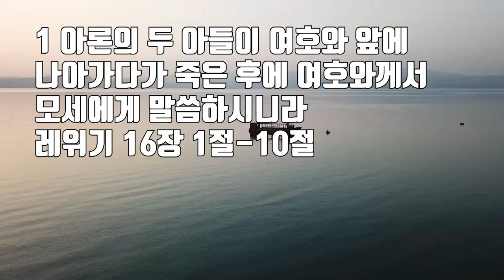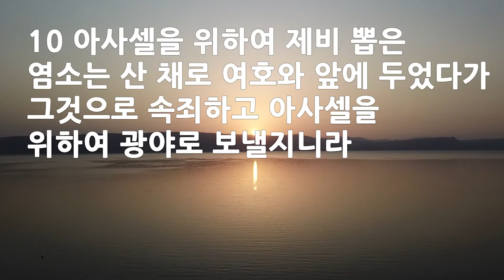십자가와 성령님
우리의 신앙의 삶 속에 기초가 되는 말씀입니다.